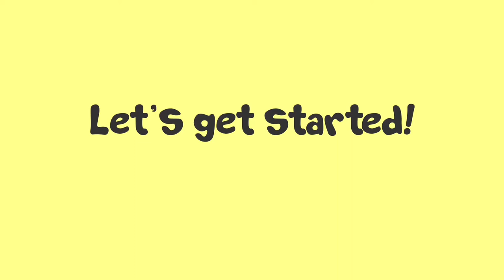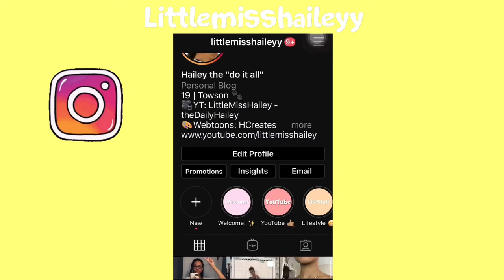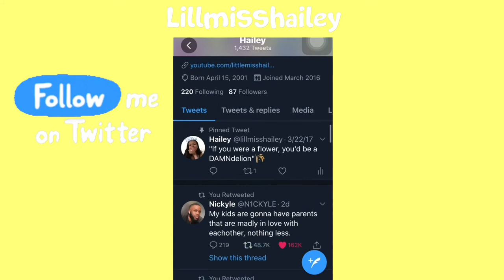DIY Thrift Flip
Open Me!💌

Video requests? Comment them Below!⬇⬇

MY LINKS!! Stalk me on social media!
Read My Stories!
💚Wattpad:
💚Webtoon:

         -XOX💋, Hailey